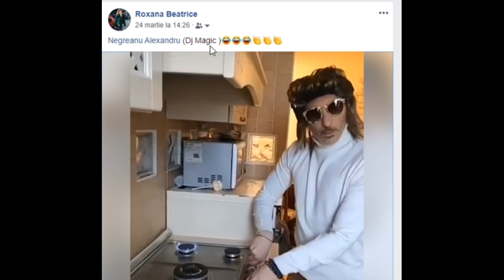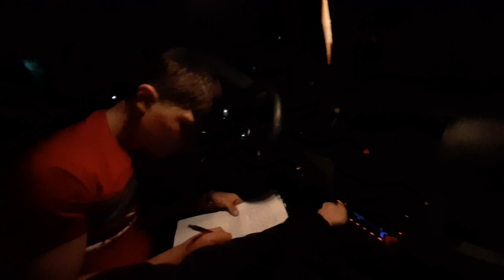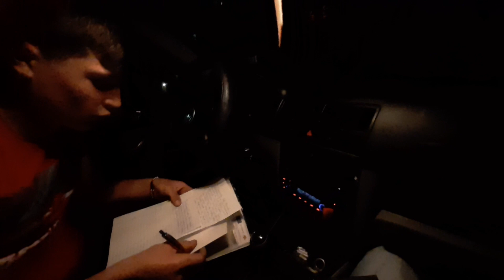Eu dupa 5 zile de carantina...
Ce am facut dupa 5 zile de carantina... 🔥 Videoclipul are ca scop sa va amuzam putin in aceste vremuri grele, totul cu declaratie scrisa a fost filmat, si dupa ora 22:00 nu iesiti din casa, este ordonanta de urgenta care interzice acest lucru!
✅ INSTAGRAM PARTICIPANTI LA VIDEOCLIP:
🔶_madiiii_45
🔶lilianadicilea
🔶vali_zamfir

🔥🎵 The music and the background in the following video its created by Dj Magic Romania ®️